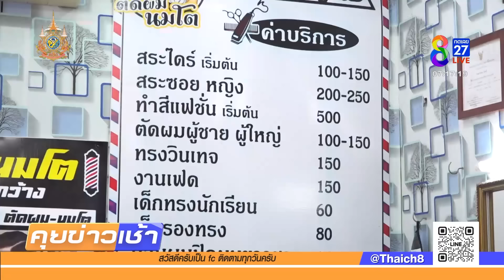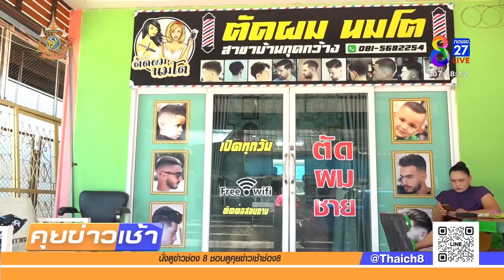ร้าน "ตัดผมนมโต" ลูกค้าติดใจ ไม่คิดเปลี่ยนช่าง | 2 ก.ย. 67 | คุยข่าวเช้าช่อง8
หนุ่มๆเมืองหมอแคน แห่ไปตัดผมที่ร้านตัดผมแห่งหนึ่ง หลังพบว่า ชื่อร้านแปลกดี และพบเจ้าของร้านสาวสวย ทรงอึ๋มสมชื่อร้าน ทำให้มีลูกค้าเพิ่มขึ้นทุกวัน จนต้องประกาศรับสมัครช่างสาวสวย หุ่นเซ็กซี่เพิ่ม